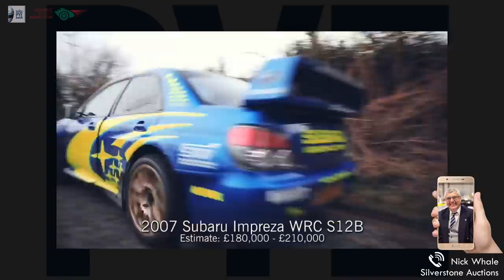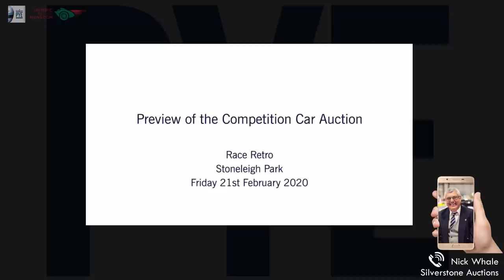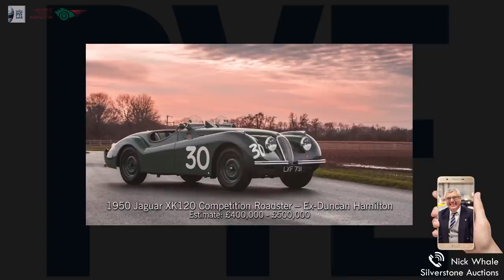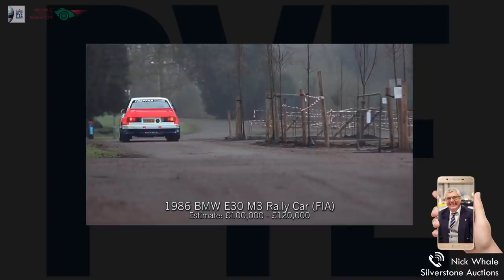Motorsport Podcast - Silverstone Auctions and Shere Hill Climb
● Marcus hears from Nick Whale of Silverstone Auctions to review the lots on offer at this weekends Race Retro event. He also gets chatting to Martin Warner about the much sort after event - The Shere Hill Climb in Surrey, which is due to run on the 6th September 2020.

Below is a list of vehicles in the up coming auction at Race Retro UK:

Lot No. 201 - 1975 Alfa Romeo GT Junior (1750) Track Day Car
Lot No. 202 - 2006 Super Aguri F1 Simulator and Shuttle Trailer
Lot No. 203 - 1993 Toyota Mk 4 Supra Race Car and Brian James Trailer
Lot No. 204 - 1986 Ford Sierra Cosworth 'Group A' Rally Car
Lot No. 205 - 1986 BMW E30 M3 Rally Car (FIA)
Lot No. 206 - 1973 Porsche 911 2.8 RSR FIA Historic GT Race Car
Lot No. 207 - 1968 Ford Anglia Super (123E) Race Car (FIA)
Lot No. 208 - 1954 Lancia Appia (Series 1)
Lot No. 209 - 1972 Ford Escort RS1600 Mk 1 Historic Rally Car
Lot No. 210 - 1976 Alfa Romeo 105 GTAm 'Evocation'
Lot No. 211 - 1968 Morris Minor Academy Race Car
Lot No. 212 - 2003 Alfa Romeo TZ2 Re-creation (FIA)
Lot No. 213 - A pair of Aston Martin Vantage Rally GT Cars and Spares Package
Lot No. 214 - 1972 Lancia Fulvia 1600 HF Rally Car
Lot No. 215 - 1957 Cooper T43 (FIA)
Lot No. 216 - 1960 Lotus 19 Monte Carlo - Chassis '953'
Lot No. 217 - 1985 Daihatsu Charade Turbo - Ex Will Hoy
Lot No. 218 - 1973 Morgan Plus 8 Race Car
Lot No. 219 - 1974 Porsche 911 Carrera 2.7 MFI
Lot No. 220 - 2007 Subaru Impreza WRC S12B
Lot No. 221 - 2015 Ginetta G40
Lot No. 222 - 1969 Lotus Elan + 2 Race Car
Lot No. 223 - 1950 Jaguar XK120 Competition Roadster – Ex-Duncan Hamilton
Lot No. 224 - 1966 Ford Mk 1 Lotus Cortina
Lot No. 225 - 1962 Fiat Abarth 1000 TC Berlina
Lot No. 226 - A Pair of Jaguar F-Type SVR GT4 Race Cars and Spares Package
Lot No. 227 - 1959 Jaguar Mk 1 FIA Race Car
Lot No. 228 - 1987 Audi Quattro S1 Evo 2 Rally Re-creation
Lot No. 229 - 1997 Lotus Elise S1 Race Car
Lot No. 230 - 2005 BTCC Team Halfords Honda Integra Type-R
Lot No. 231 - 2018 Ferrari 488 Challenge
Lot No. 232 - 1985 TVR 420 SEAC ex-Factory Race Car
Lot No. 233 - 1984 Rover SD1 Modified Saloon
Lot No. 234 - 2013 Crossle 9S (Continuation)
Lot No. 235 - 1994 Porsche 968 'Club Sport' Competition Car
Lot No. 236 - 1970 Chevron B17 Rolling Chassis
Lot No. 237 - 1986 Peugeot 205 XT Club Rally Car